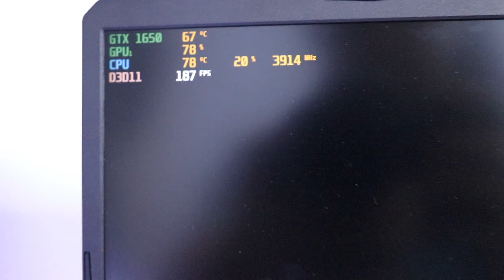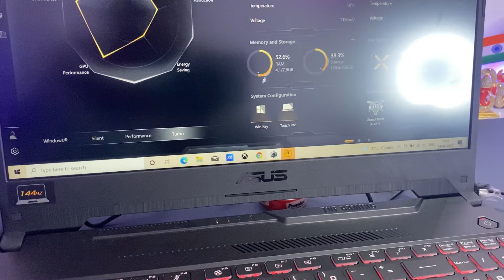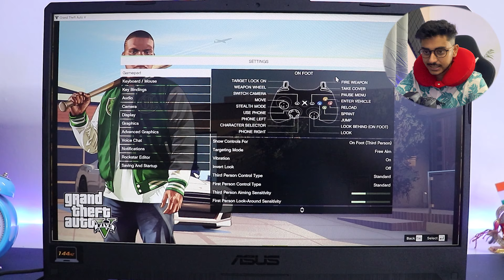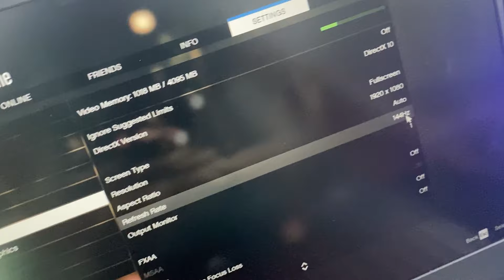ASUS TUF Gaming F15 - Gaming Review GTA 5 🔥 (Intel Core i7-10870H 10th Gen + GTX 1650 4GB)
ASUS TUF Gaming F15 - Play GTA V in ASUS TUF F15 Gaming Laptop with FPS test.

(ASUS TUF Gaming F15 Intel Core i7-10870H 10th Gen, NVIDIA GeForce GTX 1650 4GB Graphics, Gaming Laptop(8GB/512GB SSD Windows 10) FX566LH-HN255T

(ASUS TUF Gaming F15 Intel Core i5-10300H 10th Gen, NVIDIA GeForce GTX 1650 4GB Graphics 8GB RAM/512GB NVMe SSD) FX566LH-HN257T

(ASUS TUF Gaming F15 "2021" Intel Core i5-11400H 11th Gen, RTX 3060 6GB & 16GB RAM/512GB SSD) FX506HM-HN017T

(ASUS TUF Gaming F15 "2021" 144Hz, Intel Core i7-11800H 11th Gen, RTX 3050 4GB Graphics Gaming Laptop & 8GB RAM/1TB SSD) FX506HC-HN095T

Video Tag